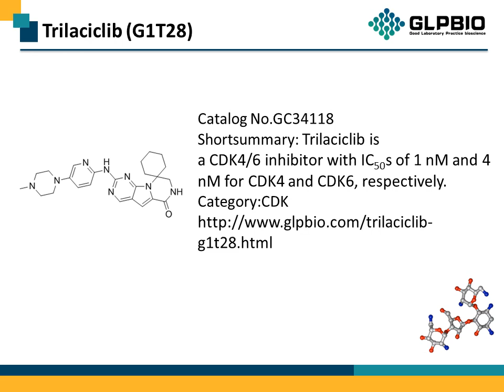GC34118 Trilaciclib (G1T28) 1374743-00-6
Protocol, Chemical Properties, Background of Trilaciclib (G1T28).